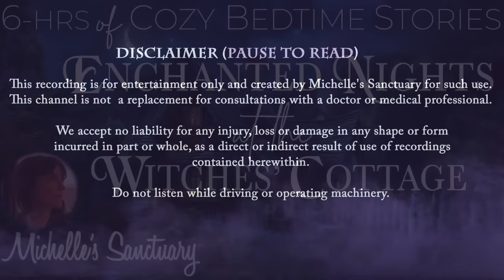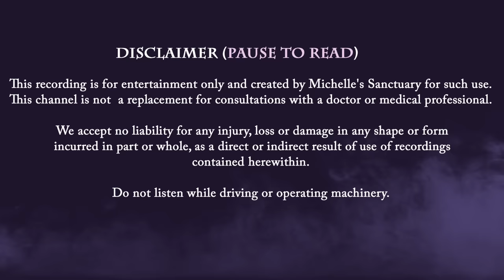6-HRS of Calm Bedtime Stories ✨THE WITCHES' COTTAGE 🌙 Continuous Storytelling to Get Sleepy (asmr)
6-Hrs of calm bedtime stories in this collection of eight magical sleepy tales, "Enchanted Nights at the Witches' Cottage." Narrated by a soothing female voice, allow this continuous storytelling to bring you to a timeless enchanted forest, led by mystical beings that offer protection and love. Experience magic through the seasons in a juniper log cabin with three beloved witches, who aim to celebrate the essence of you through healing potions and spells. No matter where you are, the comforts of the witches' alcove and their nurturing energy is one thought away. It's time to dream away.

These eight exclusive stories have been remastered with new music and sounds, strung together uninterrupted to optimize your sleep experience.

CHAPTERS:
00:00 Intro & Relaxing Breaths
04:18 The Witches’ Cottage
33:05 Return to the Witches’ Cottage
01:08:30 Winter at the Witches’ Cottage
01:42:11 A Time for Renewal at the Witches’ Cottage
02:21:42 Autumn Magic at the Witches’ Cottage
02:58:06 Snowy Wonderland at the Witches’ Cottage
03:39:18 A Tale of Time at the Witches’ Cottage
04:12:06 The Courage Potion
04:46:59 Moonlit Wishes at the Witches’ Cottage
05:30:00 Music and Sounds for Sleep

Since 2015, Michelle's Sanctuary for Sleep is a place where you may enjoy high quality bedtime stories for grown ups narrated by a woman's voice. Enjoy this collection of cozy sleepy stories and guided sleep meditations completely FREE to get the nightly vacation you deserve. Use your magination to enjoy relaxing adventures before bedtime before you drift into the realm of sleep.